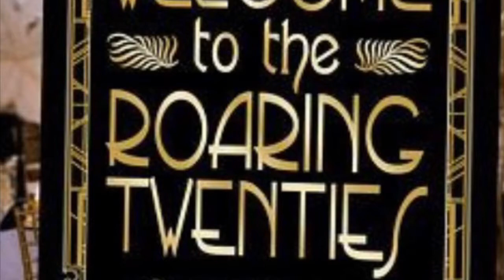Hammonton 𝐂𝐞𝐧𝐭𝐞𝐫 1920s